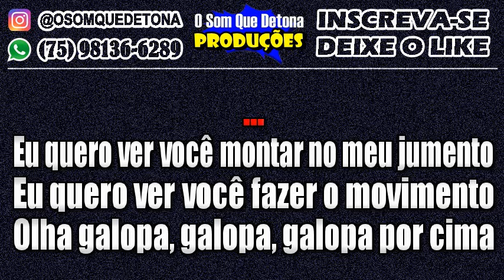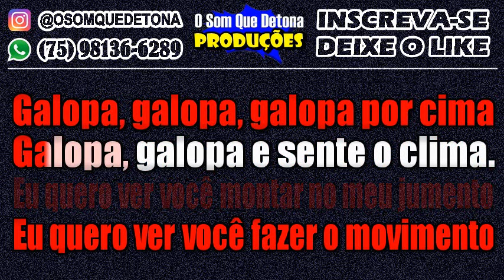KARAOKÊ DE FORRÓ - JUMENTINHO (ZÉ CANTOR, TONY GUERRA E G.I. CANTOR)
PRODUÇÃO: O SOM QUE DETONA
TECLADO: YAMAHA PSR E443 - KIT SAMPLES KONTAKT FORRÓ COM REPIQUES